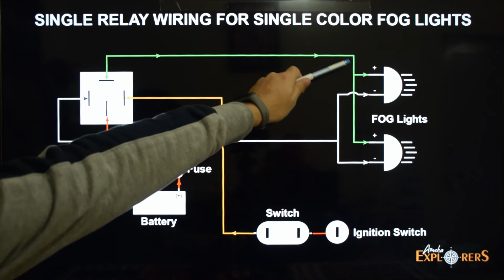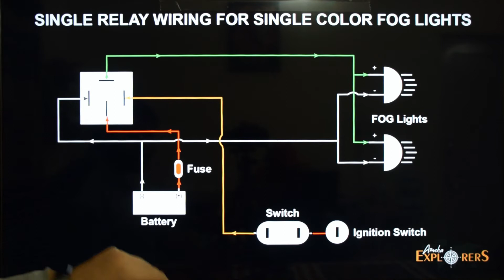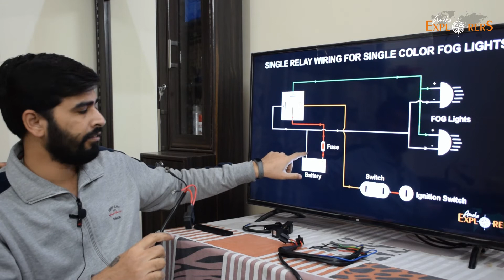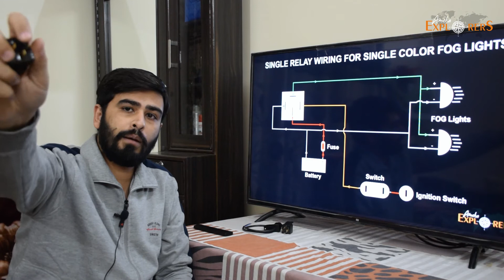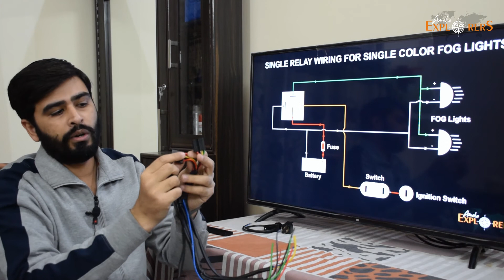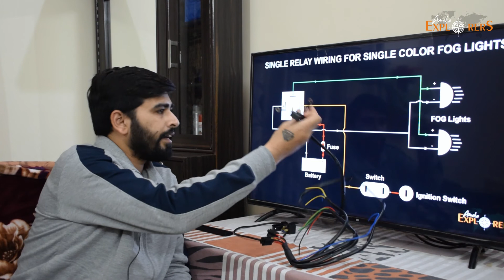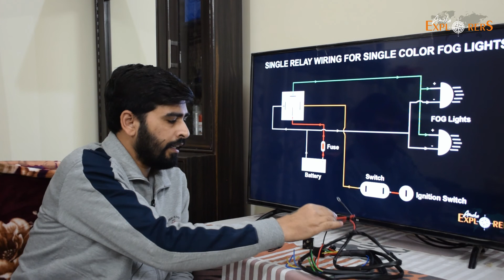How to make Wiring Harness with Single Relay for Single Color FOG Lights at Home for Motorcycle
Hi,

Product Purchased From:
UNO Minda Relay (150W+)

Autopowerz CNC Mobile Holder Handlebar mount (2A Charger)

AUTOPOWERZ CNC Mobile Holder For Mirror mount With C-Type Data Cable (2A Charger)

2-way switch for bikes :

Parani Intercom :

Harness for Fog Lights :
Single fog
Dual Switch